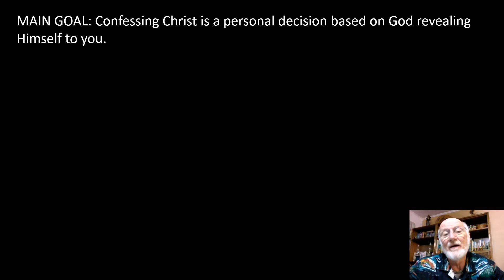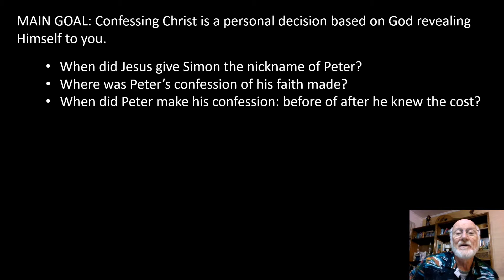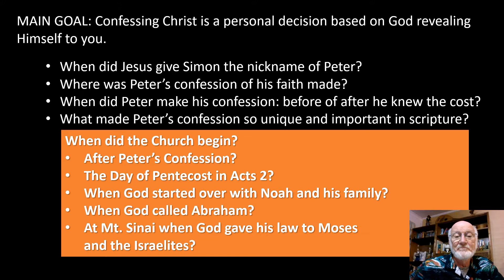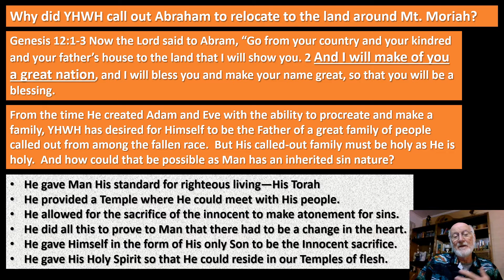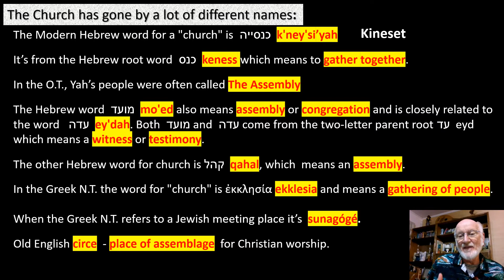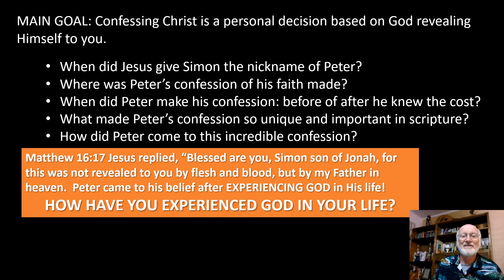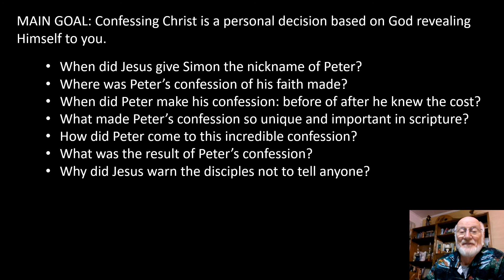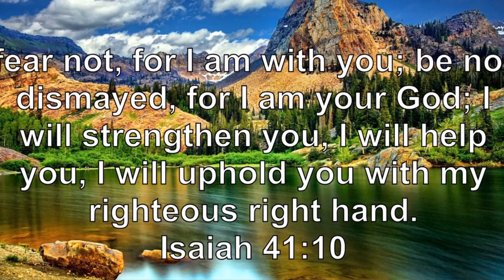Rooted May 16, 2021 Matthew 16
Dan Williams teaching Matthew 16